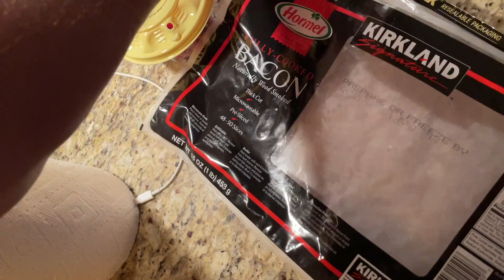BBBBLTs 7/26/21 - Day 3,883